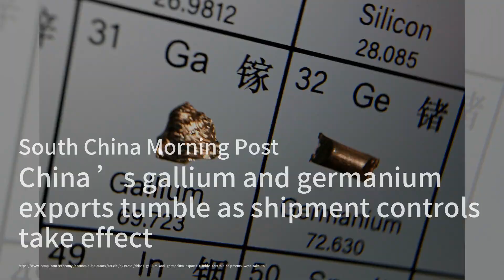随着出货控制措施生效，中国的镓和锗出口大幅下降；中国房地产：为什么北京、上海房屋销售的增长不太可能持续下去；2023年，美国对冲基金在中国远远超过了本地竞争对手：中国股市20240121